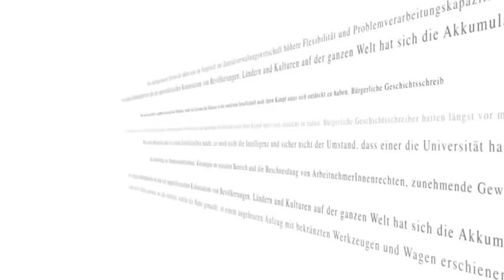Helmut Schmidt | Erfahrungen und Einsichten (NZZ Standpunkte 2009)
Er gilt als einer der herausragendsten Politiker in der Nachkriegsgeschichte Deutschlands und Europas, und er hat wie kein zweiter in den letzten Jahrzehnten die politische und gesellschaftliche Debatte seines Landes als Minister, Regierungschef, Intellektueller, Publizistik und Herausgeber der Hamburger Wochenzeitung „Die Zeit“ geprägt: Alt-Bundeskanzler Helmut Schmidt.
Mit Helmut Schmidt, der im Dezember 91 Jahre alt wird, unterhalten sich NZZ-Chefredaktor Markus Spillmann und Marco Färber über die deutsche Wiedervereinigung, die Rolle und die Begrenzung Deutschlands in Europa und der Welt, über Freundschaften und ihren Stellenwert in der internationalen Politik und über die Bedrohung und Herausforderungen der Zukunft. Und über das Altern und Gott.

Sendung vom 6. Dezember 2009